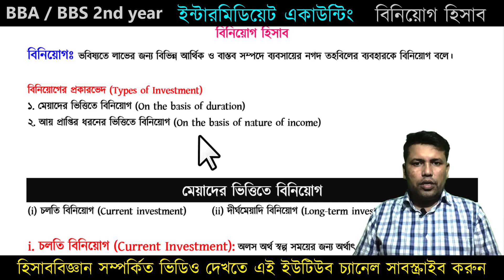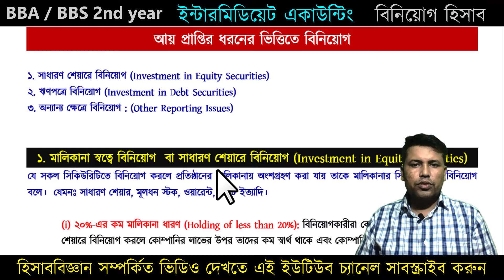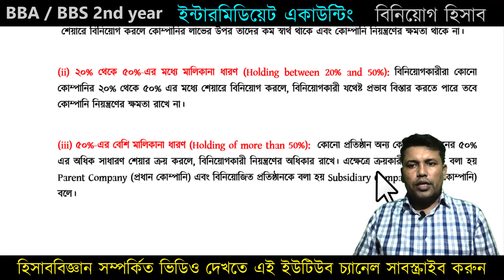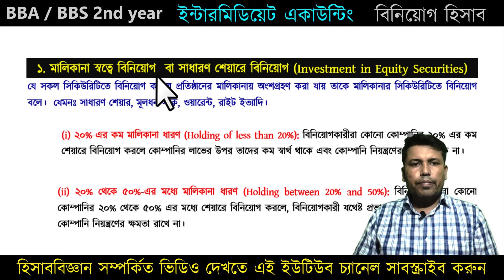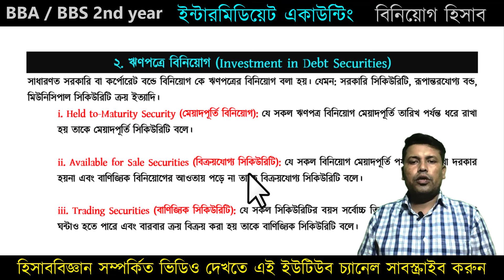বিনিয়োগের ধারণা | Accounting For Investments | Intermediate Accounting BBA/BSS 2nd Year Class-1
Accounting For Investments | বিনিয়োগ হিসাব | Intermediate Accounting BBA/BSS 2nd Year Class-1

আয় প্রাপ্তির ধরনের ভিত্তিতে বিনিয়োগ:
১. সাধারণ শেয়ারে বিনিয়োগ (Investment in Equity Securities)
২. ঋণপত্রে বিনিয়োগ (Investment in Debt Securities)
৩. অন্যান্য ক্ষেত্রে বিনিয়োগ : (Other Reporting Issues)
১. মালিকানা স্বত্বে বিনিয়োগ  বা সাধারণ শেয়ারে বিনিয়োগ (Investment in Equity Securities)
(i) ২০%-এর কম মালিকানা ধারণ (Holding of less than 20%)
(ii) ২০% থেকে ৫০%-এর মধ্যে মালিকানা ধারণ (Holding between 20% and 50%)
(iii) ৫০%-এর বেশি মালিকানা ধারণ (Holding of more than 50%)

২. ঋণপত্রে বিনিয়োগ (Investment in Debt Securities)
i. Held to-Maturity Security (মেয়াদপূর্তি বিনিয়োগ)
ii. Available for Sale Securities (বিক্রয়যোগ্য সিকিউরিটি)
iii. Trading Securities (বাণিজ্যিক সিকিউরিটি)

প্রিয় শিক্ষার্থী, আসসালামু আলাইকুম।
জাতীয় বিশ্ববিদ্যালয় BBA/BBS 1st year এর হিসাববিজ্ঞান বইয়ের প্রথম অধ্যায় থেকে শুরু করে ধারাবাহিকভাবে সবগুলো অধ্যায়ের ভিডিও ক্লাস পর্যাক্রমে আপলোড করা হবে। প্লেলিস্ট থেকে আপনার প্রয়োজনীয় ভিডিও দেখে সহযোগিতা নিতে পারেন।

 বিনিয়োগ হিসাব
 Accounting For Investments
 Intermediate Accounting
BBA 2nd Year
BSS 2nd Year